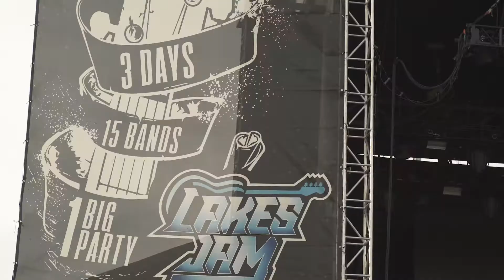2019 Season Preview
Brainerd International Raceway has a jam-packed season again in 2019, including drag racing, road racing, Superbikes, drifting, autocross, watercross, car shows and so much more. Get a little taste with this video and we'll see you at the track!